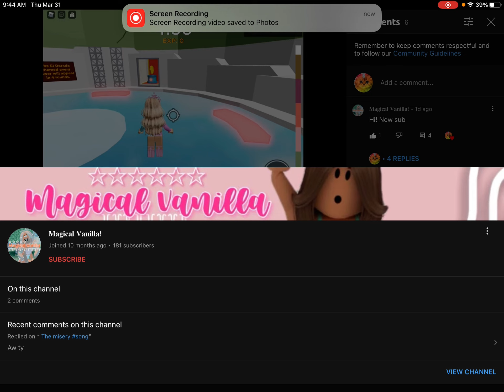￼ shout out to …..